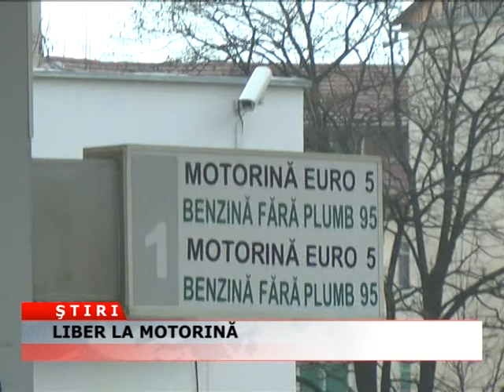LIBER LA MOTORINA